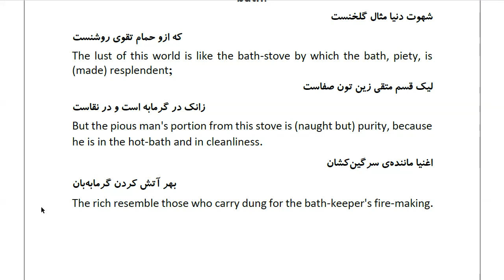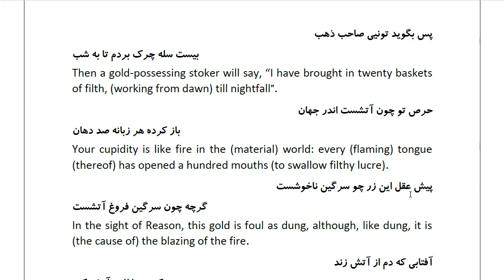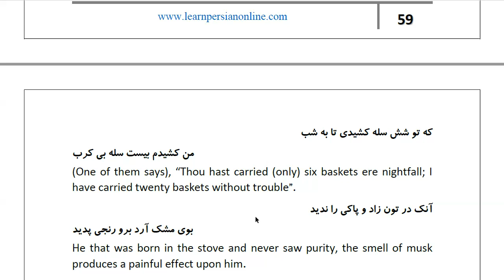Masnawi Rumi: In Farsi with English Translation: Part 527: The purpose for which God